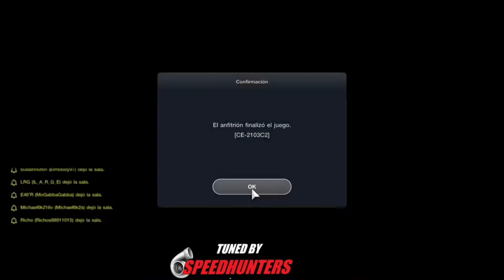Drag GT7 // •kennRZ Humiliating Notorious only runs with Extra Parts•